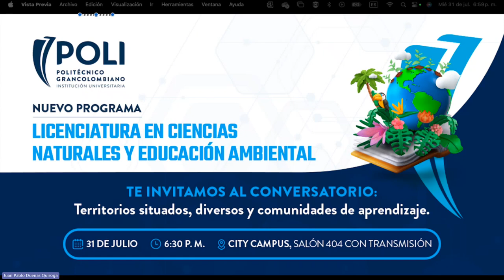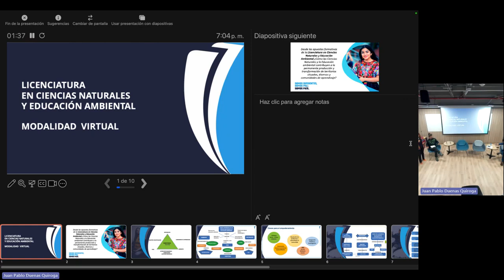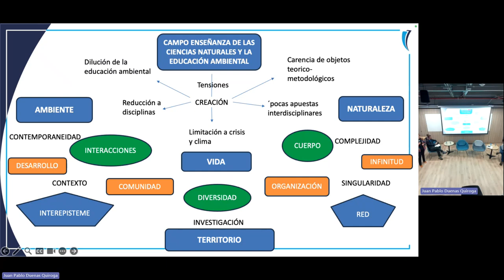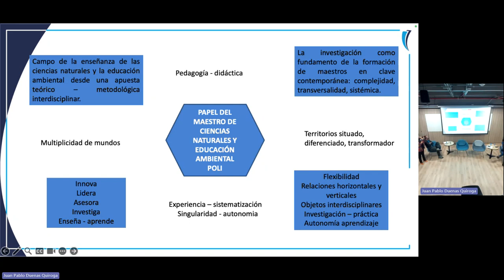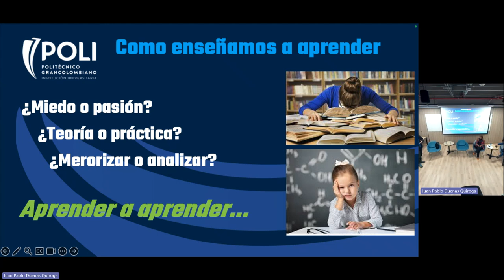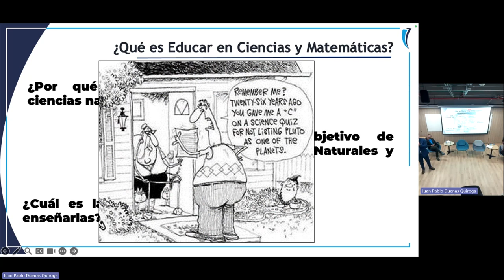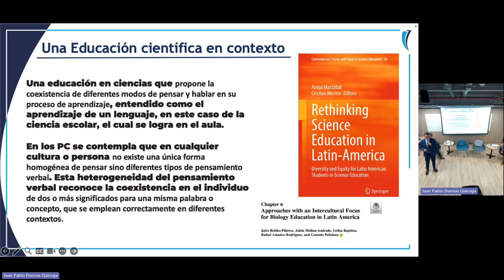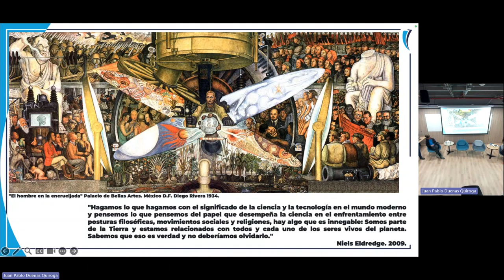¿Que es la educación ambiental?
¿Que significa la educación ambiental? ¿Cuales son los pilares de la educación ambiental? Esas preguntas serán respondidas en el lanzamiento de esta licenciatura.